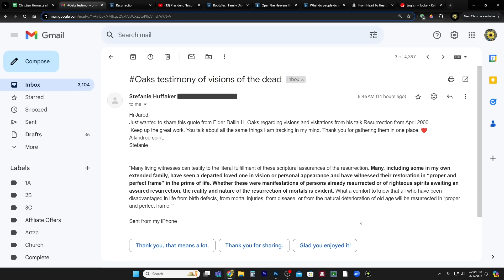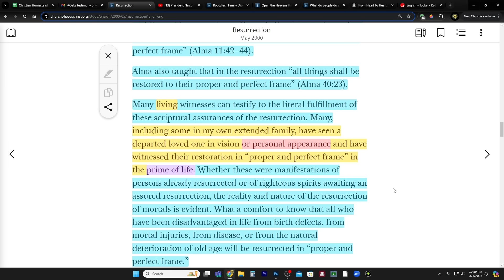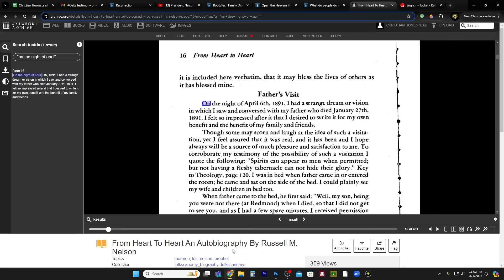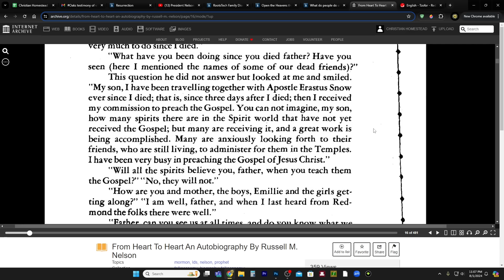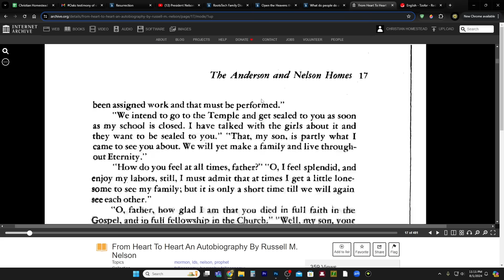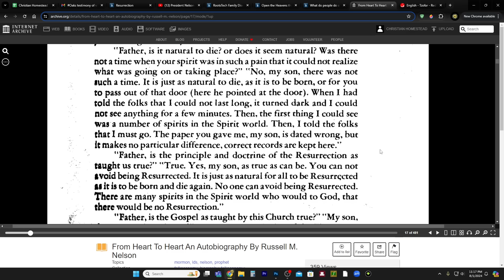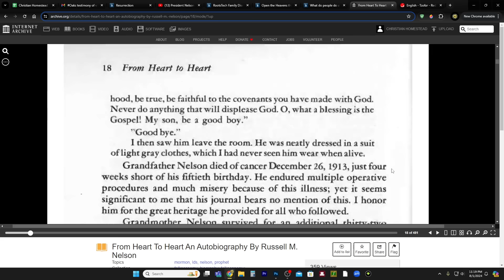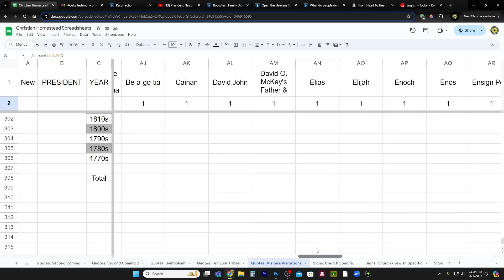President Nelson & President Oaks: Visions & Visitations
From Heart To Heart An Autobiography By Russell M. Nelson

Resurrection
Elder Dallin H. Oaks

President Nelson: When My Grandfather Was Visited By His Deceased Father and What He Said to Him

Open the Heavens through Temple and Family History Work

What do people do after they die?
By President Russell M. Nelson

CHARITIES!
1. Help Fellow Viewers Jim and Lori's Recovery After Tornado

2. Support those affected by the war in Israel

3. Meir Tamari, 32 year old husband and father of two, ages 1 and 2.5, murdered on his way home in the heartland of Israel. Please help his widow and family!
75 Hebrew Words You Need to Understand the Bible (Book)